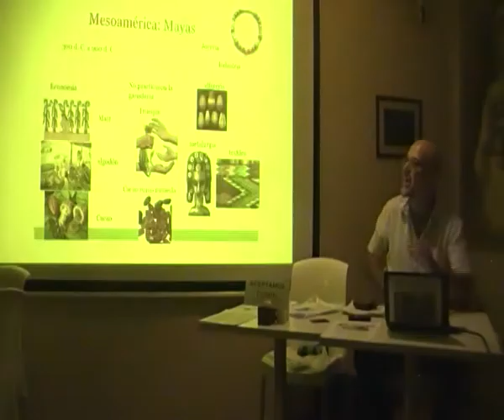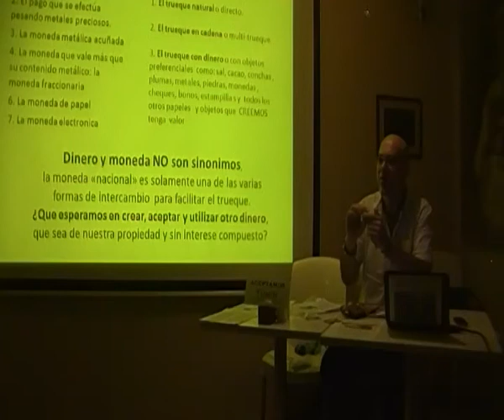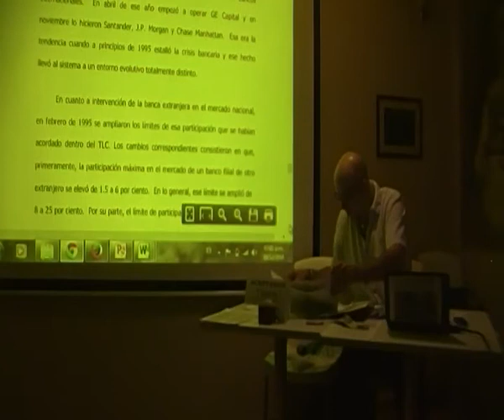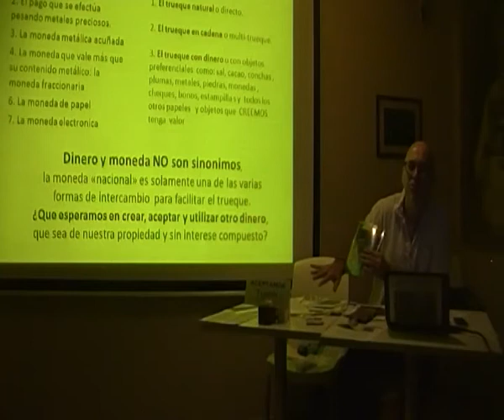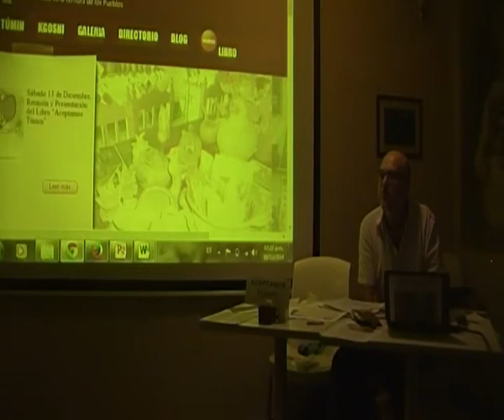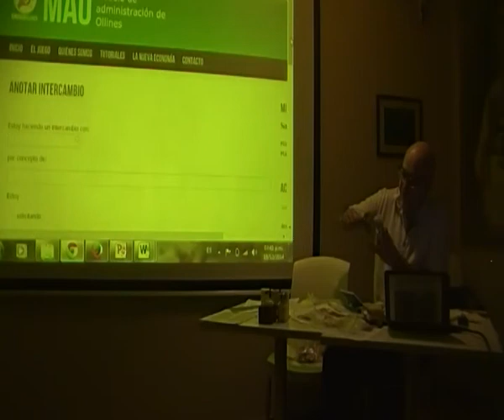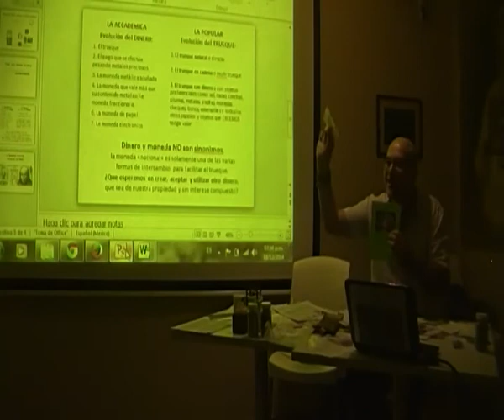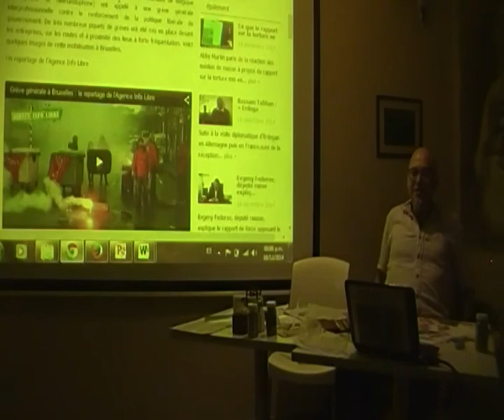OBJETOS PREFERENCIALES con las funciones del dinero en Yautepec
platica informativa con Marco Turra Faoro
- La moneda TUMIN del pueblo de Veracruz
- Las horas de los “bancos del tiempo”
- Otros objetos con preferencia en recibir ...

Jueves 18 de diciembre 2014 a las 6:00 pm
Av. Virginia Fabregas 24    Col. Benito Juárez }
a 1 cuadra y media desde la terminal de autobuses rumbo a Tepoztlán, caminando es 1 minuto

"Para que las personas CREAN que otro papel u objeto pueda funcionar como dinero, se necesitan dos cosas: honestidad y transparencia." Así sencillamente, en Siena en mayo del 2006, me contestó Paul Glover (fundador de la otra moneda en el estado de New York cuando le pregunté: ¿Como puedo hacer mi dinero? para asi poderlo regalar a mis amig@s!
Nunca hubiera pensado la enorme cantidad de puertas que se me han abierto en mi vida, en el intento de compartir esta sencillez... para hacer dinero se necesita solamente de honestidad y transparencia del grupo/persona promotor.
Lo más difícil, lo que si tiene VALOR real, es saber hacer y hacer las cosas y servicios... por eso el pueblo mexicano, no esta atrasado, sino esta muy adelantado comparado a los gringos y europeos... solo que no tiene la conciencia de esto! Los chinos... lo que mandaran muy pronto...

Marco Turra Faoro (Turrismo) guía turística italiana, investigador independiente y activista, promotor cultural de colectivos de artistas mayas, artesanos y permacultores; creador aceptador y divulgador de medios de intercambio alternativos a las monedas "nacionales" desde 2006; miembro de la asociación universitaria ESN (Erasmus Student Network) e implicado en movimientos de resistencia indígena en Chiapas desde 2004.

FRASES que hacen reflexionar...
- «El banquero es un señor que nos presta el paraguas cuando hay sol y nos lo exige cuando empieza a llover» Mark Twain
- «El peligro no viene de lo que usted no sabe, sino por lo que creemos que es verdad y, sin embargo, no es. » Mark Twain
- “Está claro que la gente no entiende el sistema monetario y bancario, porque si lo entendiese, creo que habría una revolución mañana por la mañana” Henry Ford.
- "Permítanme hacer y controlar el dinero de la nación y no me importará quién escriba las leyes." banquero Mayer Rothschild
- “Debemos poner freno a la acumulación capitalista y crear otra civilización, otra sociedad, otra educación, otra cultura que no crea en el DIOS DINERO sino en el ser humano y la madre naturaleza”,
Evo Morales este diciembre 2014